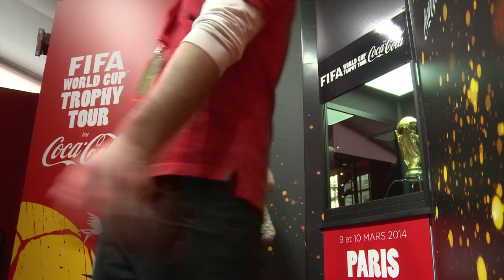Pelé visita troféu da Copa em Paris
Pelé visitou a taça da Copa do Mundo em turnê pela Europa antes de desembarcar em Paris no domingo. Ele falou sobre as expectativas em cima do torneio que, este ano, que começa em junho no Brasil.